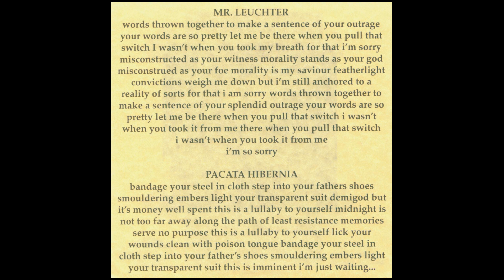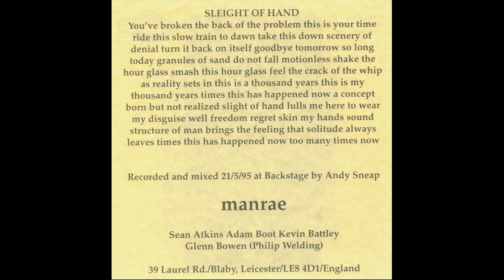Manrae - "Sleight of Hand"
From the 1995 7" 'Pacata Hibernia'.